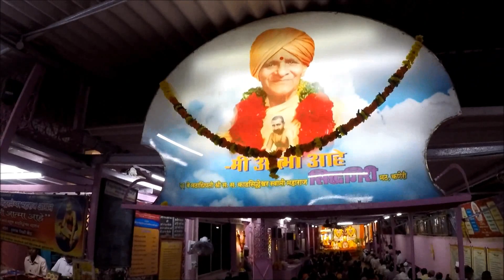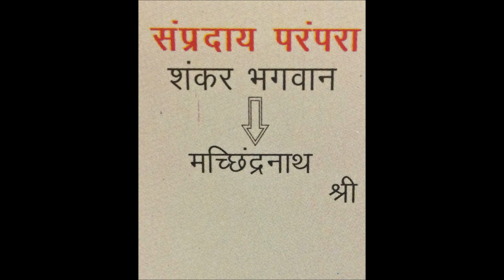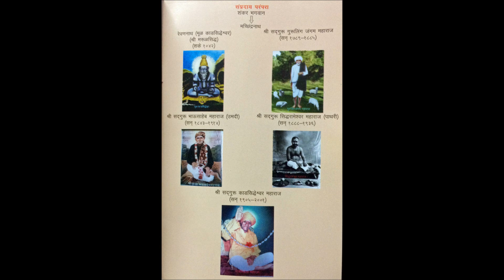Sri Sadguru Kadsiddeshwar Maharaj Ashram, Goregaon(West),Mumbai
Sri Sadguru Kadsiddeshwar Maharaj Ashram ,Goregaon(W)Mumbai